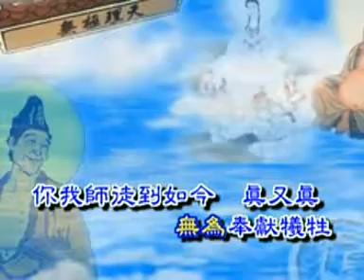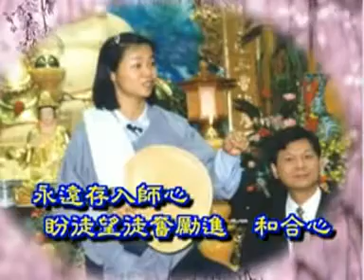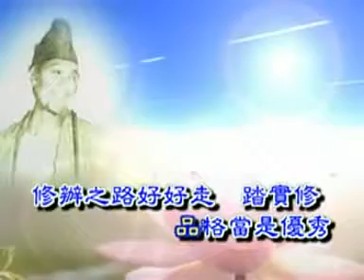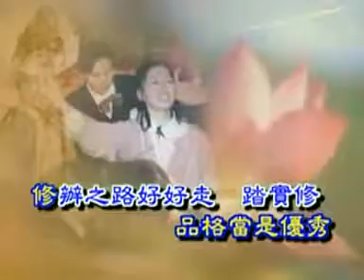國語善歌 活佛老師慈悲 惜徒真情深